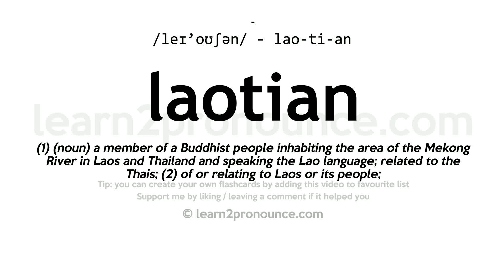Pronunciation of Laotian | Definition of Laotian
Laotian pronunciation | How to pronounce Laotian in English?
/leɪ`oʊʃən/
Meaning of Laotian | What is Laotian?
(1) (noun) a member of a Buddhist people inhabiting the area of the Mekong River in Laos and Thailand and speaking the Lao language; related to the Thais; (2) of or relating to Laos or its people;
What is Laotian | Laotian meaning and definition?